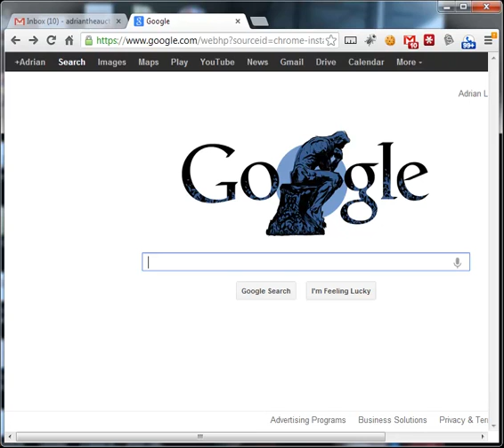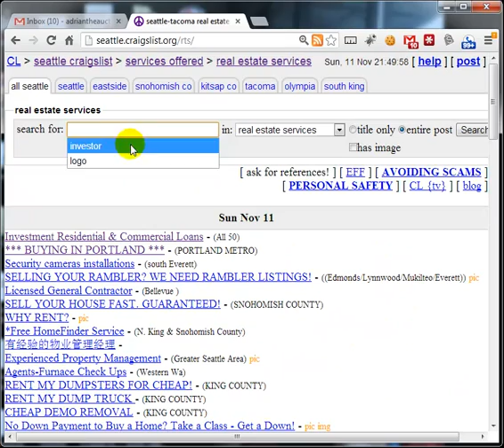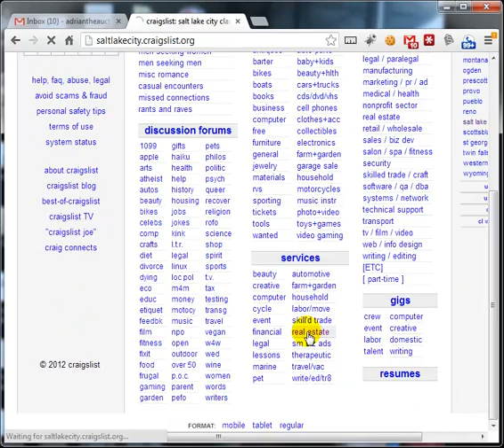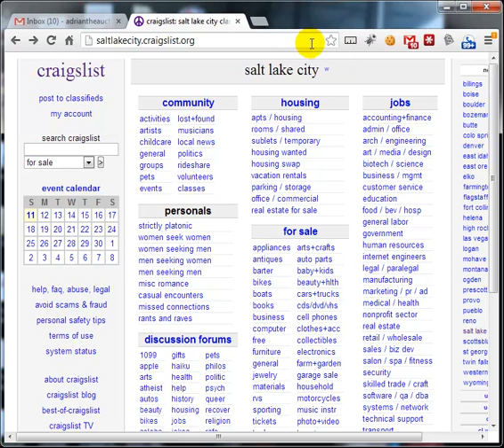Using Craigslist to Find Qualified Leads For Your Real Estate Business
Craigslist has a section just for Real Estate Professionals that is a goldmine for located motivate people that want to make money in Real Estate.

Sample scripts.

I work with a company that helps people get into buying real estate and/or pays people who can refer people to them.

I was conducting a search on the internet for real estate professionals in the Seattle area and located you. I am part of a leadership team spearheading the national expansion of a very large Real Estate Investment Company and I'm doing a little talent scouting.. I'm not a broker looking to recruit new agents,What we do has more more profit potential. I have a very simple question for you,  do you keep your options open at all in terms of earning income outside of what you are currently doing in real estate?